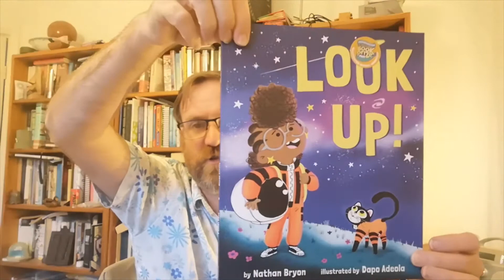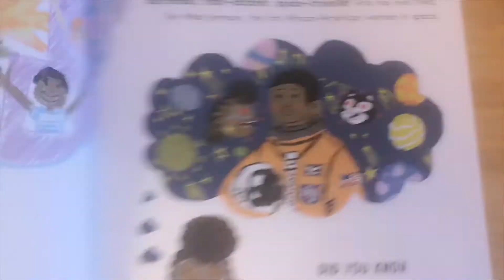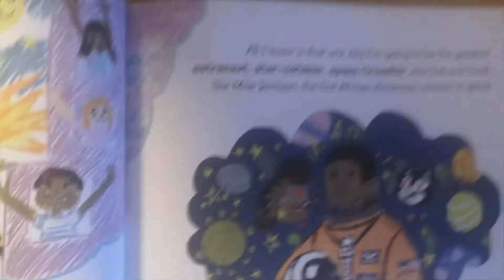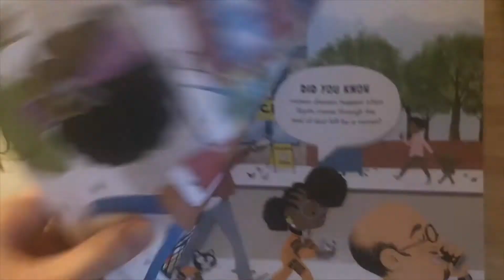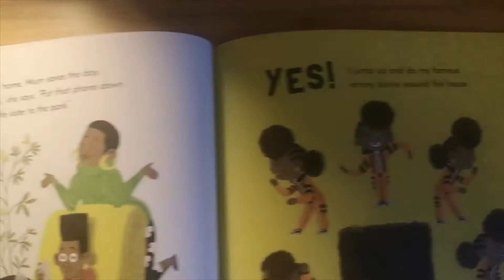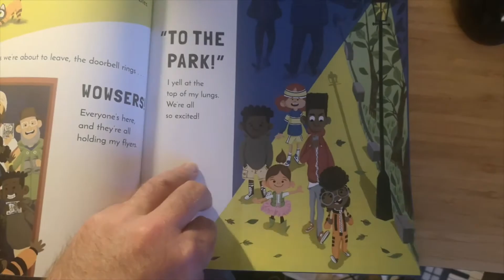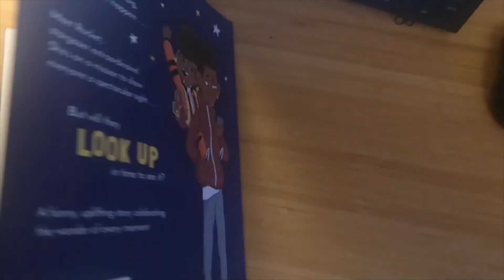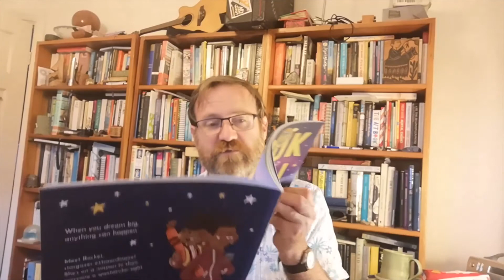Storybook Assembly 14th July:P Look Up!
Look Up! is written by Nathan Bryon and illustrated by Dapo Adeola. It is published by Puffin. We acknowledge the copyright and ownership of the author, illustrator and publisher. We will not profit in any way from this video.